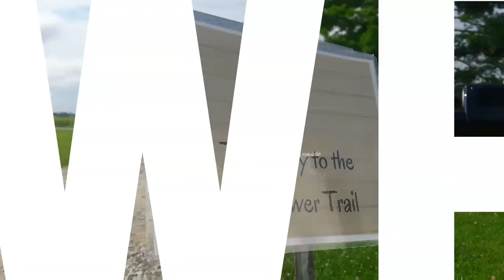Sunflower Maze: YinYang Vlogs